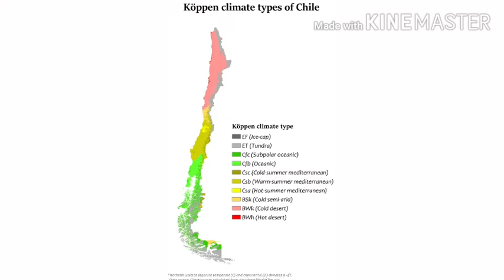Chile Explained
This is a country in South America

Stay safe!